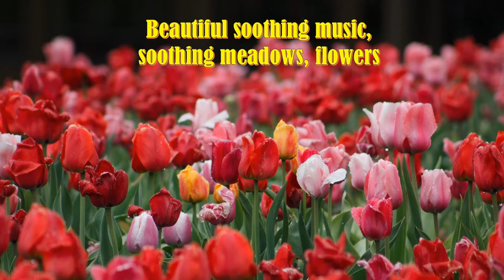Beautiful soothing music, soothing meadows, flowers” by Mental relaxation.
Beautiful soothing music, soothing meadows, flowers” by Mental relaxation. I hope that my instrumental music will help you to relax, get rid of worries and find peace.

In this video, we travel through the beautiful meadows of our beautiful planet. We hope you enjoy this video.

Mental relaxation